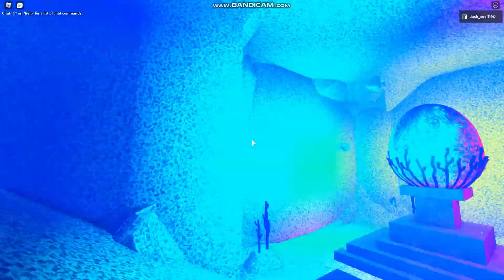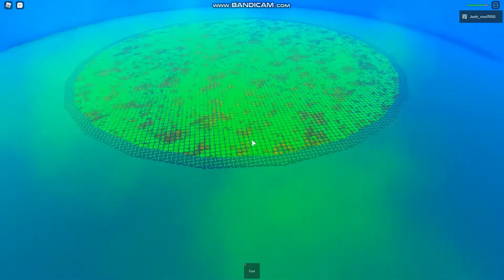Roblox Ocean Terror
Ocean terror is a roblox myth made by AngeredFish and GoodPuffer